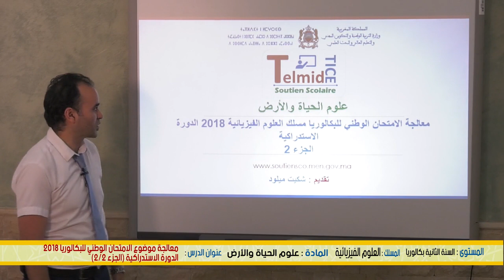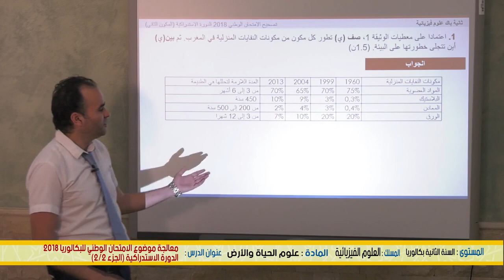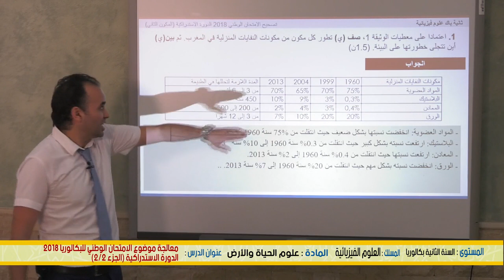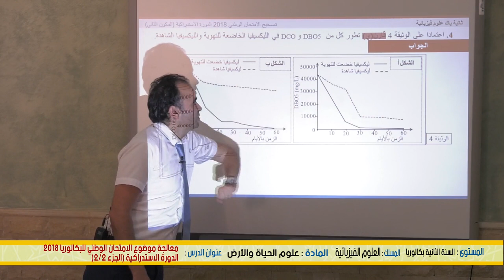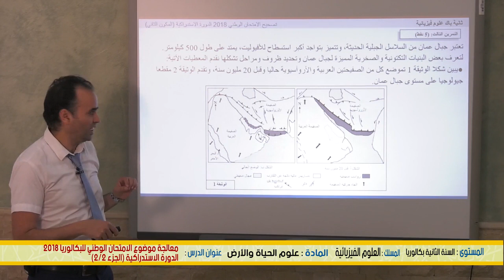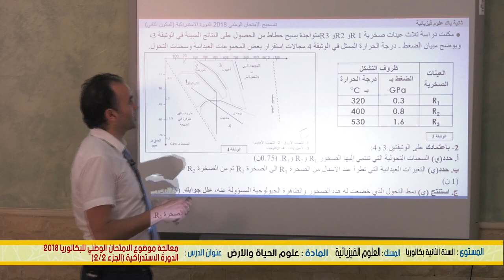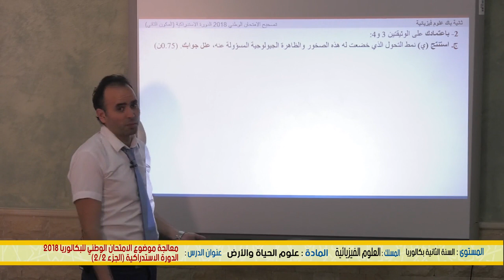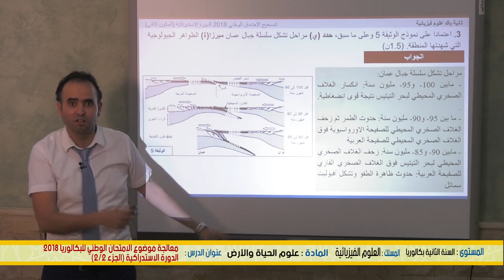تصحيح الامتحان البكالوريا مسلك العلوم الفيزيائية 2018 الدورة الاستراكية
الخامس
الرابع
الثالث